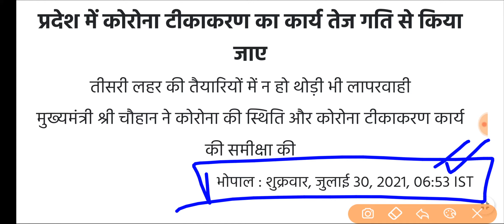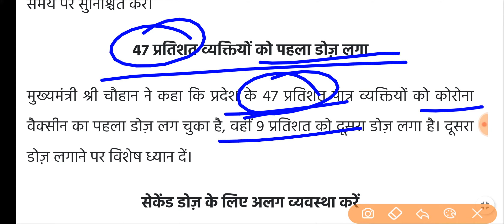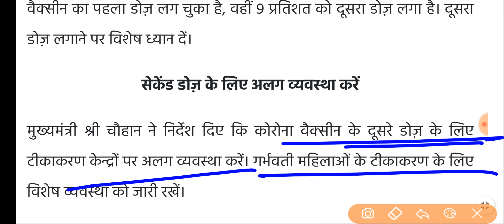MP Update:- प्रदेश की आधी जनसंख्या को लगा कोरोना का टीका // प्रदेश से लगभग खत्म हुआ कोरोना Good News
यह दिशा-निर्देश 31 जुलाई, 2021 तक प्रभावशील रहेंगे।

अब शादी विवाह में अधिकतम 100 व्यक्ति और अंतिम संस्कार में 50 व्यक्ति सम्मिलित हो सकेंगे। सिनेमा घरों का संचालन 50 प्रतिशत क्षमता के साथ किया जा सकेगा। रेस्टोरेंट अब शत-प्रतिशत क्षमता से संचालित किये जा सकेंगे और बाजार रात 10 बजे तक खुले रहेंगे।

सभी सामाजिक, राजनैतिक, खेल, मनोरंजन, सांस्कृतिक, धार्मिक आयोजन, मेले आदि जिनमें जनसमूह एकत्र होता है, प्रतिबंधित रहेंगे। स्कूल एवं कॉलेज खोले जाने के संबंध में सम्बन्धित विभागों द्वारा पृथक से आदेश जारी किये जा रहे हैं। तत्सम्बन्धी आदेश जारी होने तक स्कूल एवं कॉलेज बंद रहेंगे। समस्त कोचिंग संस्थान बंद रहेंगें। ऑनलाईन क्लासेस चल सकेंगी। प्रशिक्षण कार्यक्रम हॉल की 50 प्रतिशत क्षमता की सीमा तक संचालित किए जा सकेंगे।

सभी धार्मिक / पूजा स्थल खुल सकेंगे किन्तु एक समय में 6 से अधिक व्यक्ति उपस्थित नहीं रह सकेंगे तथा उपस्थित जनों को कोविड प्रोटोकोल का पालन करना बंधनकारी होगा।

समस्त प्रकार की दुकानें, व्यावसायिक प्रतिष्ठान, निजी कार्यालय, शॉपिंग मॉल, जिम अपने नियत समय तक खुल सकेंगे। सिनेमा घर एवं थिएटर कुल क्षमता के 50 प्रतिशत की सीमा तक संचालित किए जा सकेंगे। सिनेमा घर संचालक को कोविड-19 प्रोटोकोल का पालन सुनिश्चित कराना होगा।

समस्त वृहद, मध्यम, लघु एवं सूक्ष्म उद्योग अपनी पूर्ण क्षमता पर कार्य कर सकेंगे तथा निर्माण गतिविधियाँ सतत् चल सकेंगी। जिम एवं फिटनेस सेंटर्स 50 प्रतिशत क्षमता पर कोविड प्रोटोकोल का पालन करते हुए खुल सकेंगे। समस्त खेलकूद के स्टेडियम खुल सकेंगे किन्तु खेल आयोजनों में दर्शक शामिल नहीं हो सकेंगे।सभी रेस्टोरेंट एवं क्लब 100 प्रतिशत से कोविड-19 प्रोटोकाल की शर्त का पालन करते हुए रात्रि 10 बजे तक खुल सकेंगे। विवाह आयोजनों में दोनों पक्षों के मिलाकर अधिकतम संख्या 100 हो सकेंगी। इस प्रयोजन के लिए आयोजक को जिला प्रशासन को अतिथियों के नाम की सूची आयोजन से पूर्व देना आवश्यक होगा। अधिकतम 50 लोगों के साथ अं‍तिम संस्कार की अनुमति दी जा सकेगी।

रूल ऑफ सिक्स : अनुमत्य गतिविधियों के अलावा किसी भी स्थान पर 6 से अधिक व्यक्तियों के एकत्र होने पर प्रतिबंध रहेगा। अन्तर्राज्यीय तथा राज्यांतरिक व्यक्तियों, माल एवं सर्विसेज का आवागमन निर्बाध रहेगा। पूरे प्रदेश के समस्त नगरीय क्षेत्रों में रात्रि 11 बजे से सुबह 6 बजे तक नाईट कर्फ्यू रहेगा।